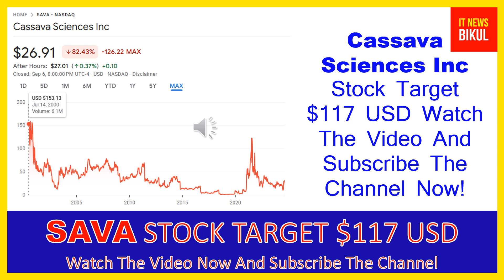SAVA Stock Will Make Millionaires! ( SAVA Stock Analysis ) | Cassava Sciences Stock Price Prediction